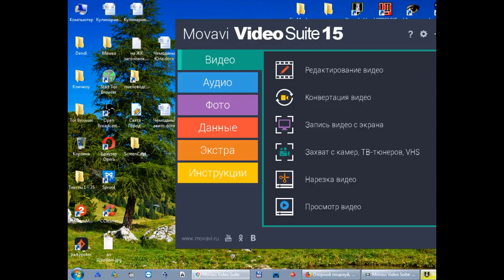Stronghold Вторжение Жирный кабан хрю хрю